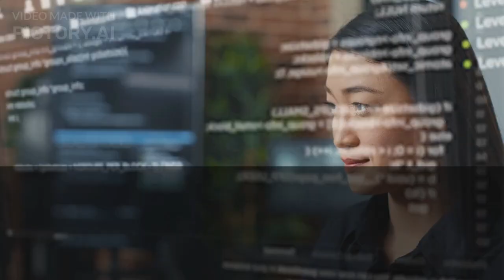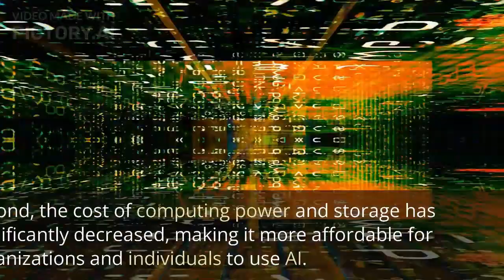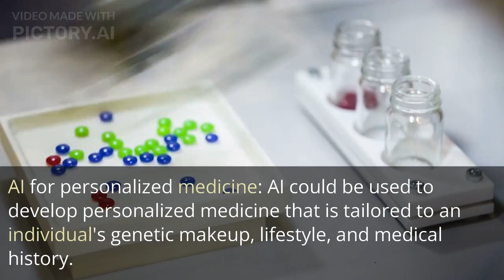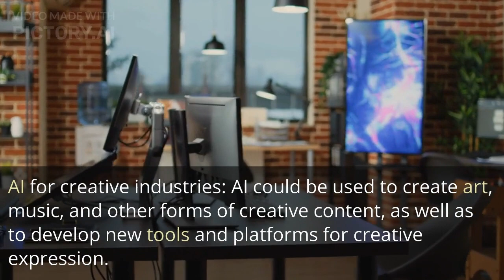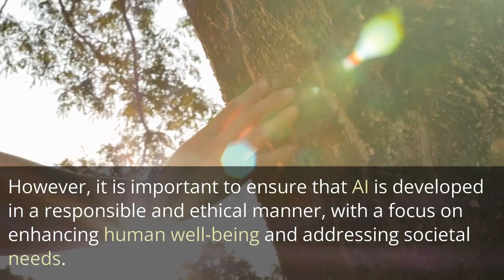Can AI create a better world?🤔 Exploring the potential and limitations of AI technology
AI is rapidly transforming our world, but can it be used to create a better world for everyone? This topic explores the potential and limitations of AI technology, and discusses how AI can be harnessed to address some of the world's most pressing problems, such as poverty, inequality, and climate change. We'll also examine some of the risks and ethical considerations surrounding AI, and discuss how we can ensure that AI is developed in a responsible and ethical manner.